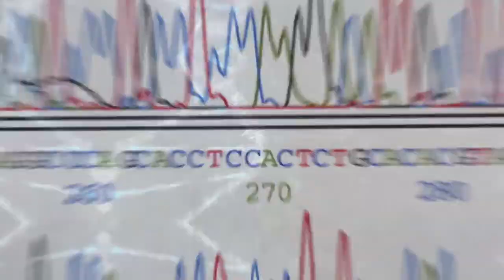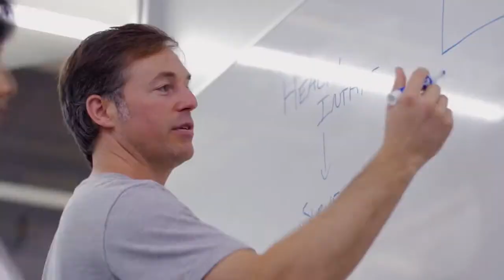Meet Guest Shark Anne Wojcicki Shark Tank